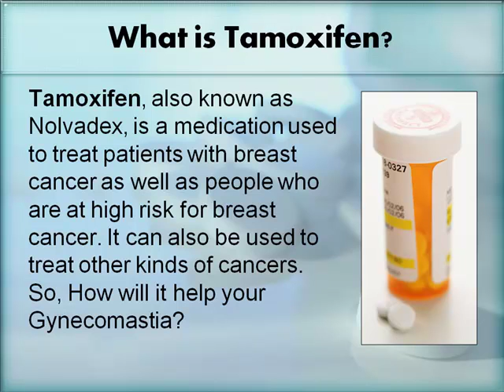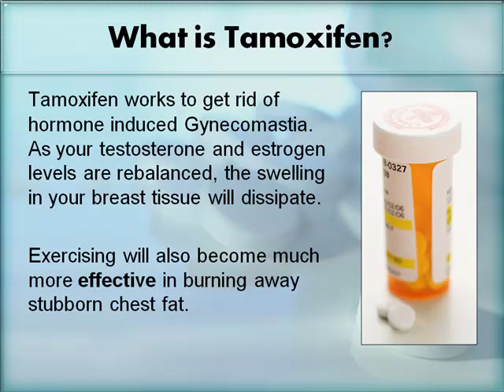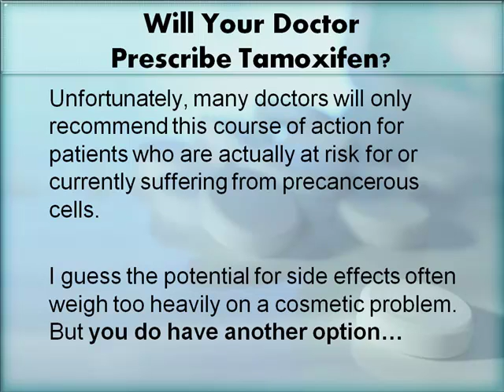Lose Man Boobs with Gynecomastia Medication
- If all your efforts have failed while trying to lose your man boobs naturally, this video will give you new hope.  I want to talk to you about Gynecomastia Medication.  Specifically, a medication called Tamoxifen.  This could be your next step in getting rid of your stubborn chest fat if surgery is still a last resort.